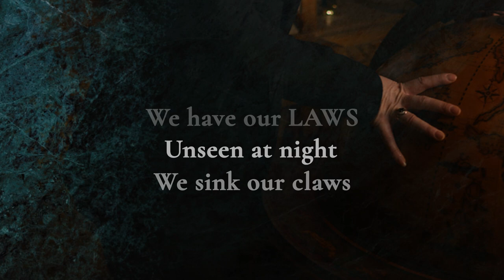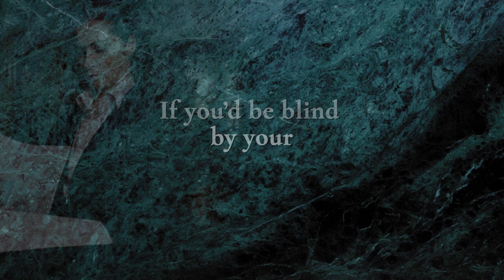DEAL IS A DEAL [ Original Ventrue Clan song ]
Клану Королей посвящается.
Dedicated to The Clan of Kings.

Malkinira is an original musical passion-project inspired by World of Darkness for die hard fans of the setting Vampire the Masquerade.

The song "Deal is a deal" was inspired by Clan of Kings
lyrics by Michail Malkin

Lyrics
There’s much that I can understand
There is so much I can respect,
When you and I are shaking hands
The dots and lines that we connect

We have our ways, We have our laws
Unseen at night we sink our claws
Deep underneath this city’s skin
To drain it’s life force from within.

Our vows, our borders, our deals
Our servants, treasures, our codes
We know how pride and power feels
We are scepter and a sword.

Stand straight, talk slow and smile nice
Don’t you forget to bow and kneel
Don’t even dare to hide your eyes
I know exactly how you feel.

And if you’d dare to cross the line
If you’d be blind by your mistake
You will be faced by wrath of mine
And your ungrateful life I’ll take

If you like my art, you can help me make it much better.